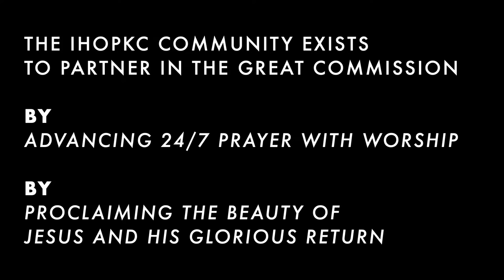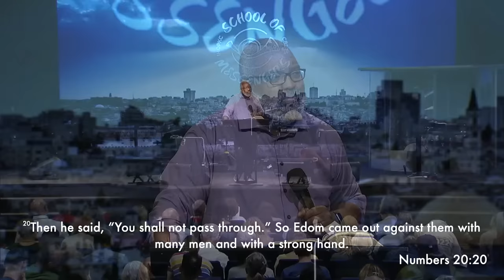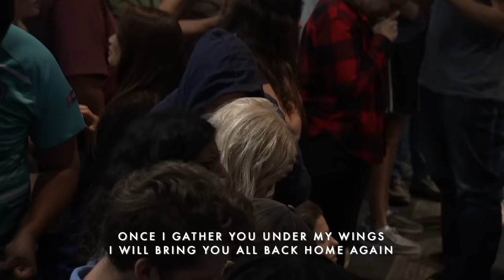A Prophetic Perspective on How to Bless Israel | Stuart Greaves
Stuart Greaves shares prophetic and practical ways the Church can bless Israel. "The Lord in this hour is calling the Church to come before the Lord through the Word—to come into alignment with His heart and vision for Israel and the Jewish people. But again, the thing that actually helps with that alignment is understanding that you and I have been visited by exceedingly abundant grace."

For more information on the Isaiah 62 Fast and the Global Day of Prayer, check out these sites: